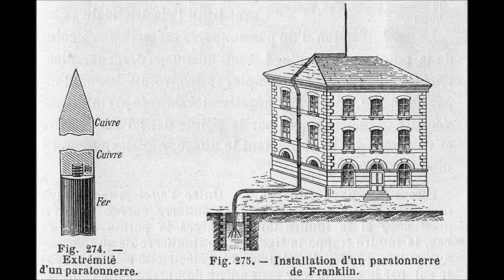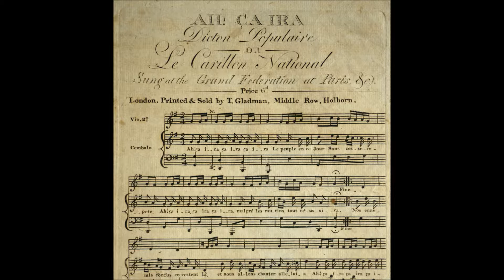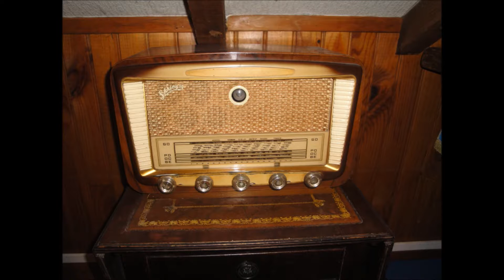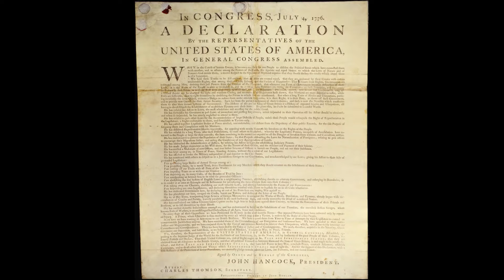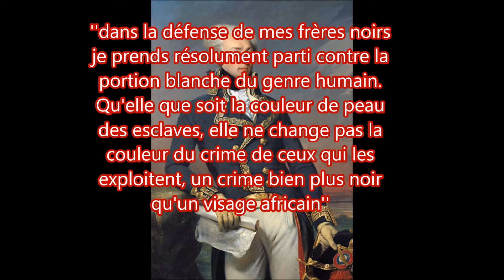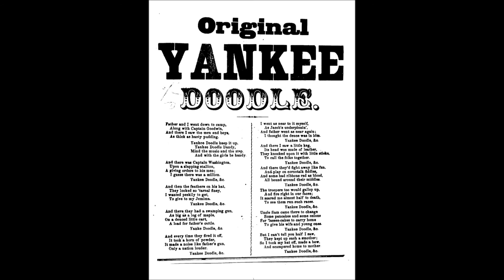Survol d"Histoire ep 8 : L' indépendance Americaine : Le chemin de la victoire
Le chemin de la victoire en compagnie de ce coquin de Benjamin Franklin et de Lafayette!

source:
doc France 5 : Histoire de l'Amérique
doc Arte Lafayette - Un héros méconnu
l histoire de France pour les nuls
Le dessous des cartes : la guerre de sécession

Film Les Morfalous Cerito Films 1984
Film Les Temps modernes United Artists 1936
La compagnie créole: ça ira mieux  Productions J